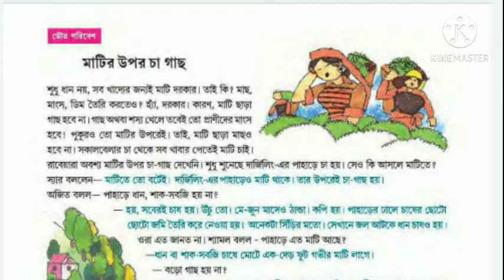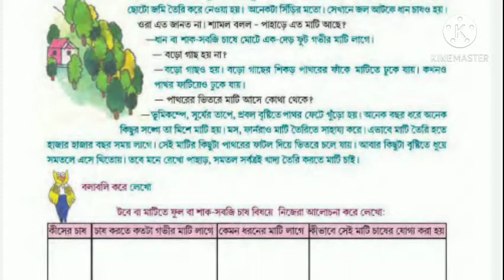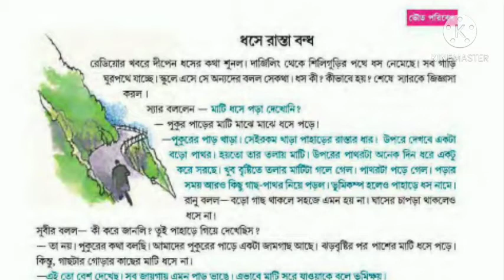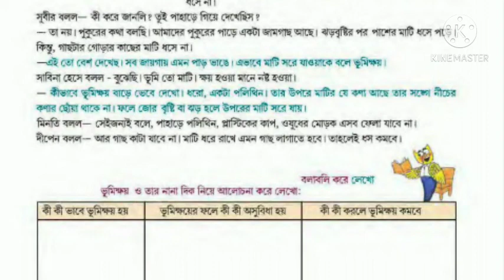ভৌত পরিবেশ, পঞ্চম শ্রেণী, Part - 04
1. মাটির উপর চা গাছ
2. ধস না নামে যেনো